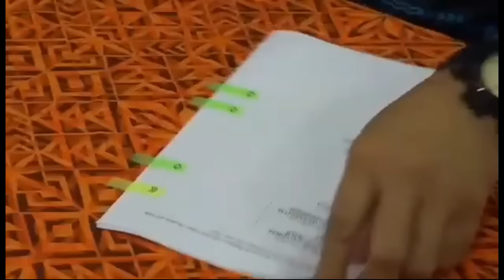Wednesday 6 March News From Samoa - Leilua Ame Tanielu & Savea Vili Tuli-SETV.